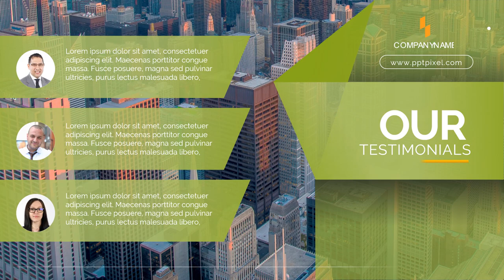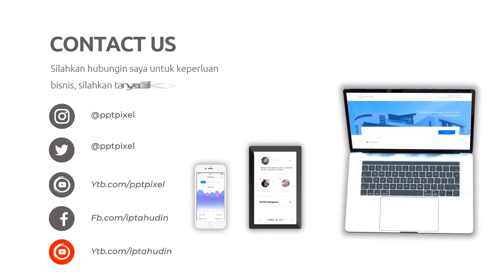Video Company Profile Perusahaan Salon Kecantikan Kreatif, Usaha Spa, Pijat Muka, Totok Wajah, Care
Jasa Edit Video Company Profile Perusahaan Salon Kecantikan Kreatif, Usaha Spa, Pijat Muka, Totok Wajah, Care atau